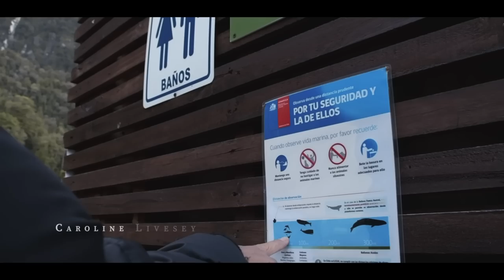PATAGONMAN - TRIATHLON'S WILD GIANT.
Patagonman Extreme Triathlon 2022.
This film documents Caroline Livesey's experience racing (and winning) the ultimate triathlon experience at the bottom of the world in Chilean Patagonia. This race has caught the imagination of the triathlon world and its mystical draw attracts triathletes and adventurers from all over the world to enter the lottery for a place. In this documentary Caroline shares key information to other athletes so they can have their best race - from how cold the water is to how to pace the bike course, this film is a must for all levels of triathlete who want to take on Triathlon's Wild Giant.

Title of the film: Did you know that the name "Patagonia" is thought to originally come from the word "patagon" which was used in the 1500's to describe the native tribes who populated the region then. Their average height was taller than Europeans at the time, and the area became legendary in Europe as the land of giants.